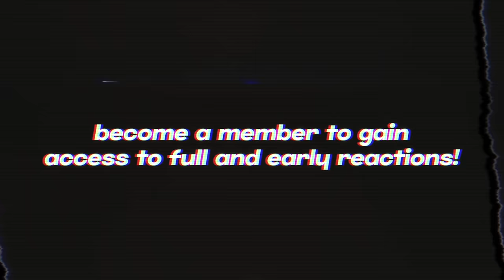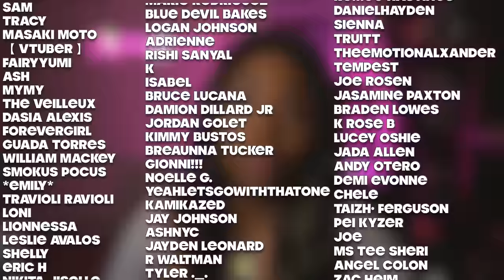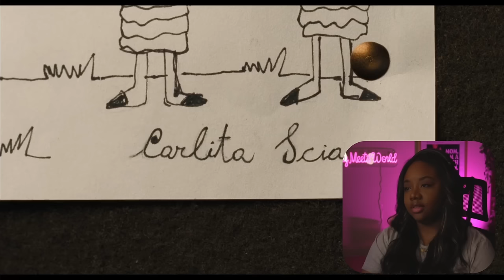THE FIRST OMEN caught me off guard!! | COMMENTARY / REACTION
FIRST TIME WATCHING THE FIRST OMEN